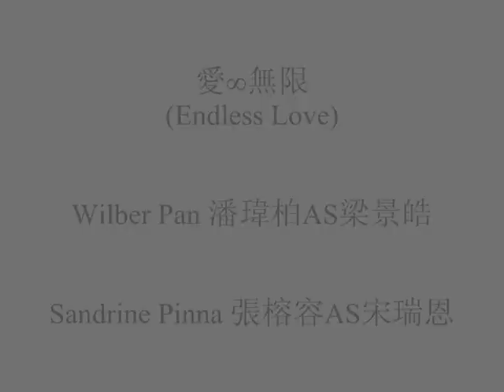愛∞無限 (Wilber Pan/Sandrine Pinna) - What Hurts The Most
Lyrics:
I can take the rain on the roof of this empty house, that don't bother me
I can take a few tears now and then and just let them out
I'm not afraid to cry
Every once in a while even though goin' on with you gone still upsets me
Every now and again I pretend I'm okay but that's not what gets me

What hurts the most, was being so close
And having so much to say
And watchin you walk away
Never knowing, what could have been
And not seein that lovin you
Is what I was tryin to do

It's hard to deal with the pain of losing you everywhere i go
But I'm doin it
It's hard to force that smile when I see our old friends and I'm alone

Still harder gettin up, gettin dressed, livin with this regret
But I know if I could do it over
I would trade, give away all the words that I saved in my heart that I left unspoken

And never knowing, what could have been